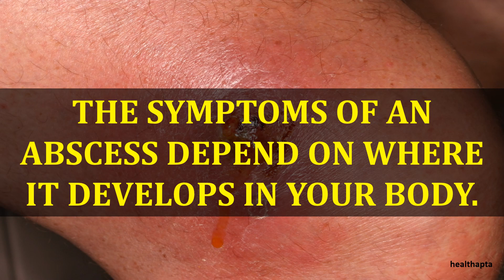SYMPTOMS OF ABSCESS